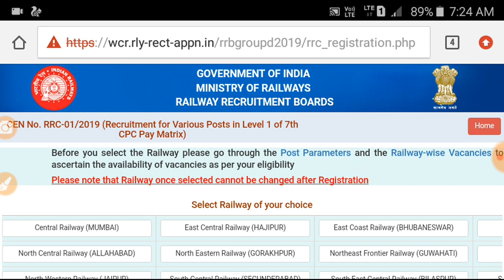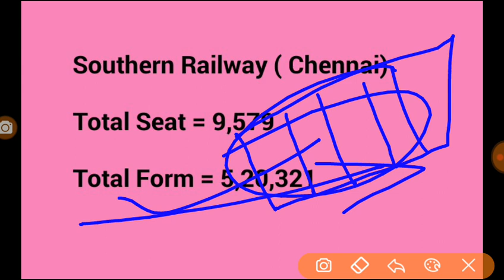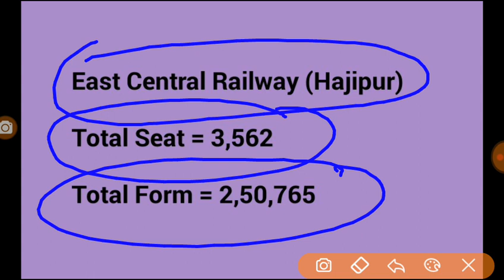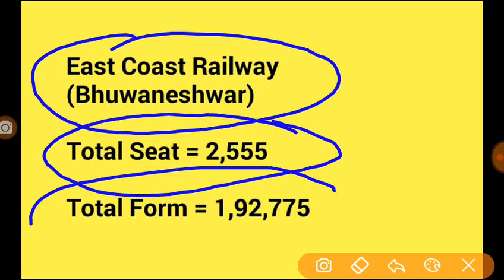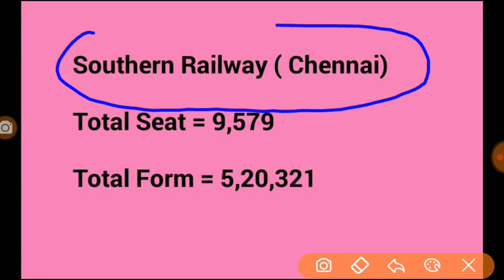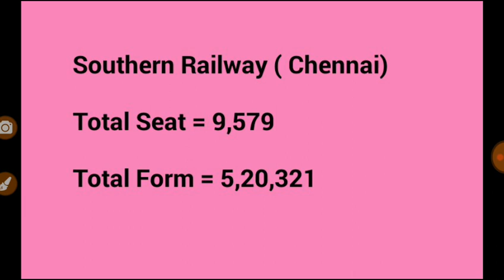रेलवे ग्रुप डी, मे 4 April तक कितने Form Fill up हो चुके है देखिये किस Zone मे कम Form fill up हुए ह